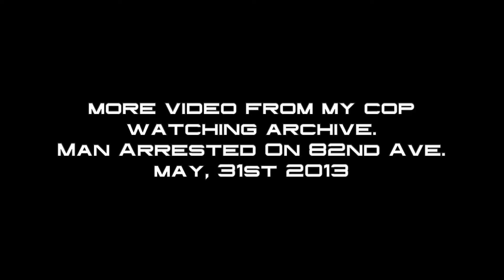Man Arrested On 82nd Ave #1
I Love Me Some Bitcoin! My BTC Wallet Loves you Long Time! 1AbHui25TKmKbk5pm4BKLbZrriSazj26G3 This Channel Is Funded By You. Thats Literally How this MotherFu(ker Eats! Um-Kay? Let's Team up and kick the Police State Square in the Balls.